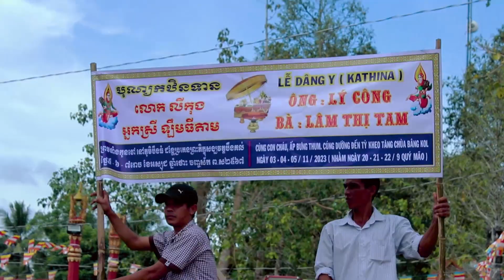TOÀN CẢNH LỄ KATHINA " CHÙA BƯNG KOL " p1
Quay Phim Tony  Trang Điểm Cô Dâu Khmer - Việt
ĐC : Ấp Tiếp nhựt . Xã Viên An - H.Trần Đề . TP.Sóc Trăng
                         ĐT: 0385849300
beat : Thắng KORG
Chình Bài : Tùng Ray